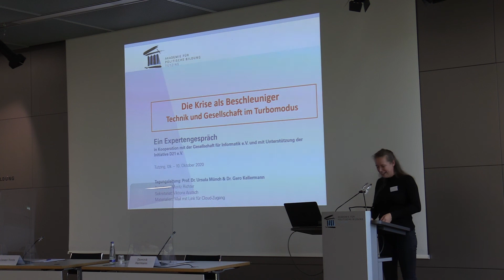Kulturelle Veränderungen durch Digitalisierung - Ulrike Lucke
Corona hat die Digitalisierung vorangetrieben. Es gibt nicht nur einen erhöhten Technologieeinsatz, sondern auch kulturelle Veränderungen im Hinblick darauf, wie wir arbeiten, lernen und miteinander umgehen, hat Ulrike Lucke, Vizepräsidentin der Gesellschaft für Informatik auf der Tagung "Die Krise als Beschleuniger" der Akademie für Politische Bildung erklärt. Die Transparenz der technischen Gestaltung der Corona-App und die Veröffentlichung als Open Source war neu. Das Tracing ist auf einem hohen datenschutzrechtlichen Niveau. Hochschulen zeigten sich offen für Online-Formate und tauschten sich darüber aus. In den Schulen fehlten hingegeben verbindliche Richtlinien für digitalen Unterricht. Für eine längerfristige Umstellung auf Home-Schooling brauche es bessere Strukturen - sowohl technisch als auch in Bezug auf die Medienkompetenz der Lehrer.